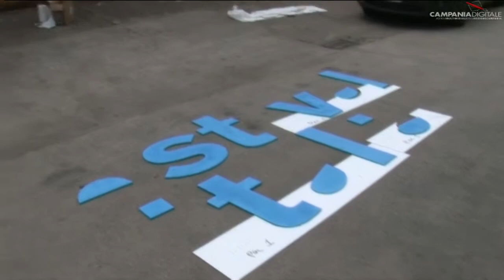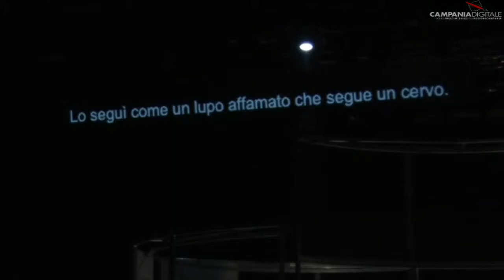Speciale Napoli Teatro Festival 2010 (Quinta Parte) - Lypsinc di Robert Le Page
Video estratto dall'opera "Lypsinc" di Robert Le Page, presentato al Napoli Teatro Festival 2010